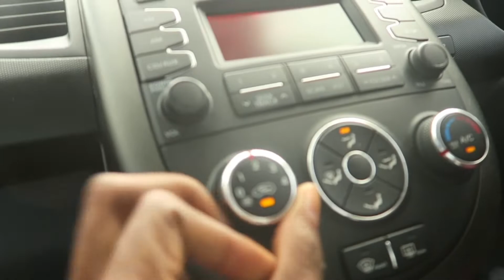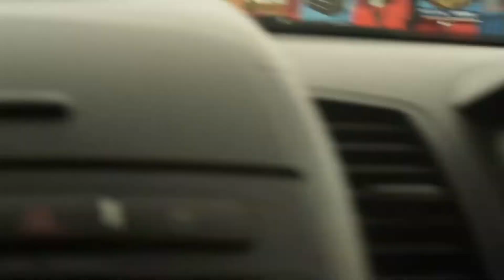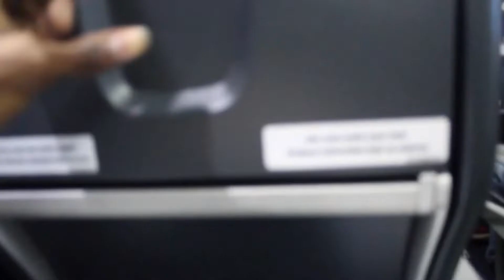Lost Files Found Tobago Vlog 🏝⛰🇹🇹💙😎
Family tho💙💯👏🏾
This is some lost clips that I found. It supposed to be my Tobago Vlog but I can’t find the rest of the clips. Hope you’ll enjoy this video🔥🔥👏🏾

I Will Be Dropping Two Vlogs Every Week..
Days Vlogs Will Be Dropping: Wednesday’s & Saturday’s..